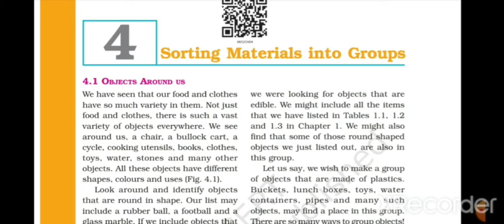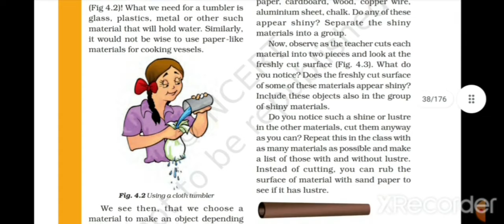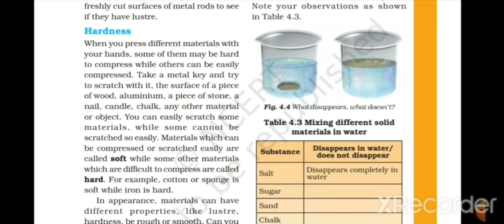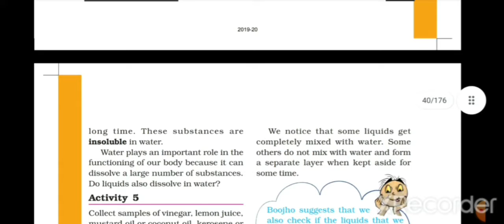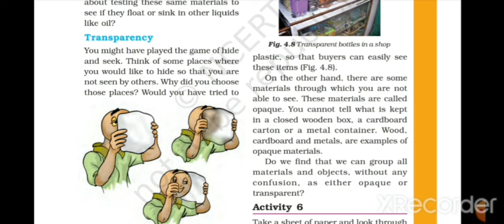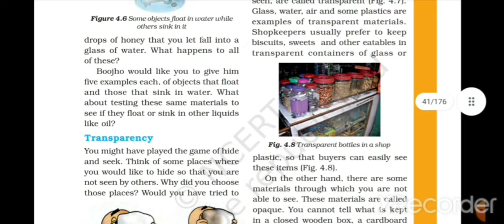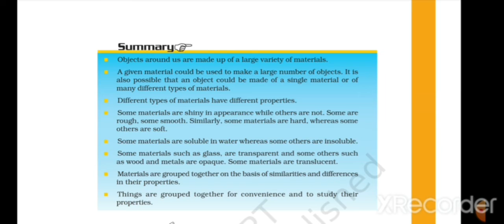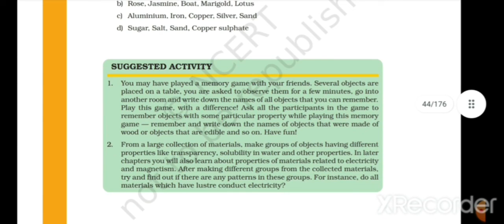Biology/Class-6 NCERT/Chapter 4/CIVIL SERVICES EXAMINATION AND OTHER EXAM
Ncert class 6 chapter 4. Watch the video then read the chapter .do the exercise.useful for every competitive exam.